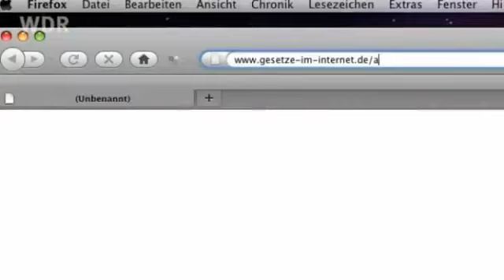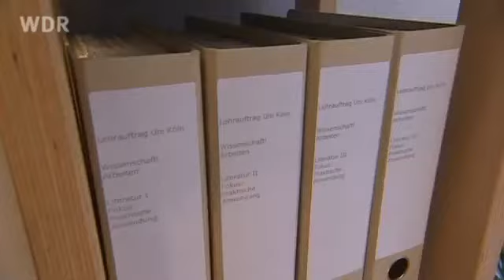WDR Schwul und stolz darauf